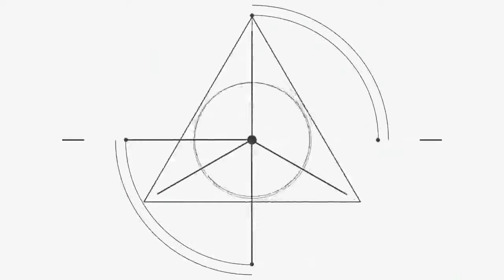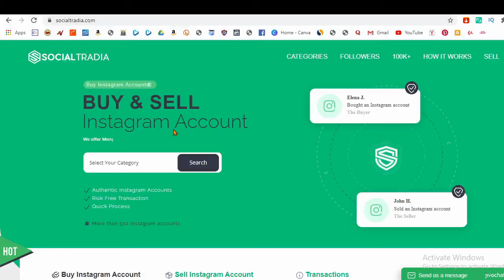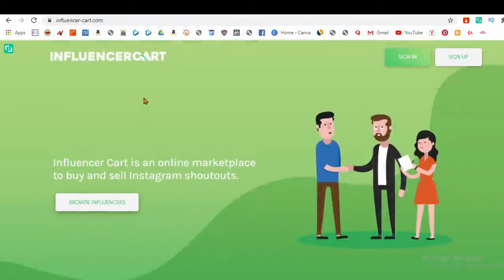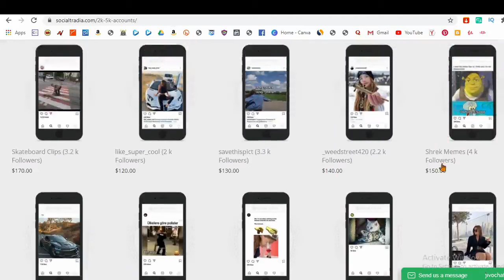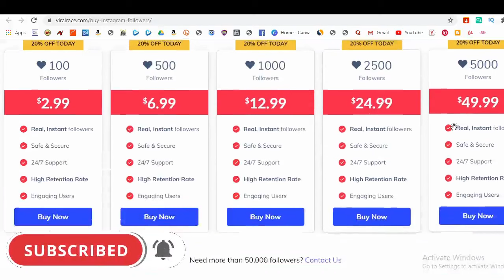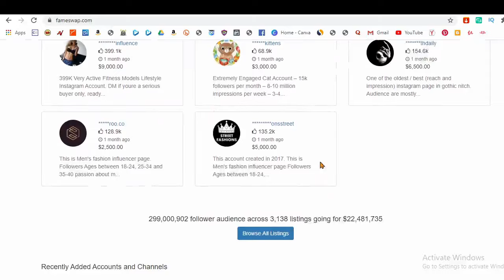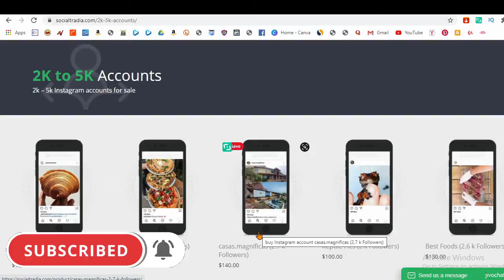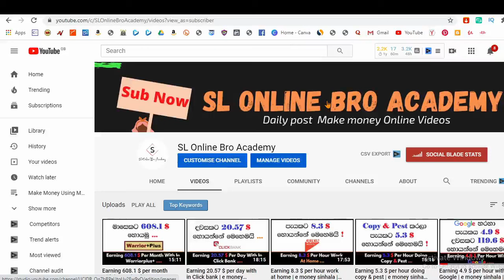Earning 110 $ per day with in Instagram | e money sinhala | Make money on smartphone